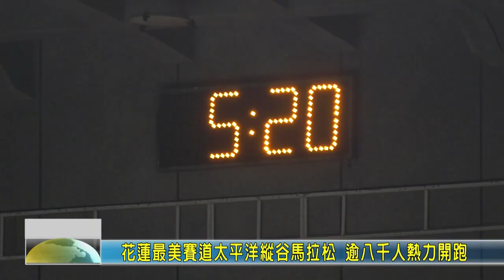20201205 01 花蓮最美賽道太平洋縱谷馬拉松 逾八千人熱力開跑